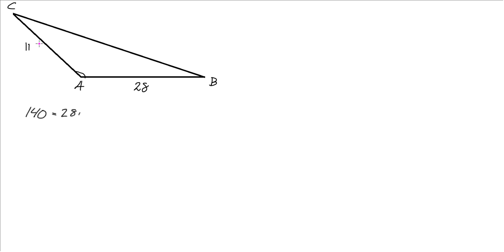Matematik 3c Kap 4 Uppgift 4209